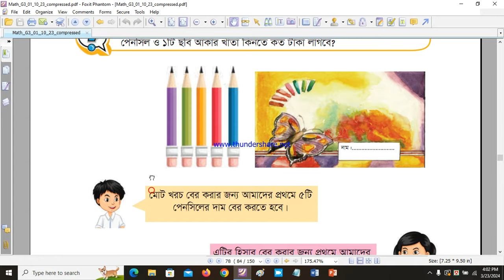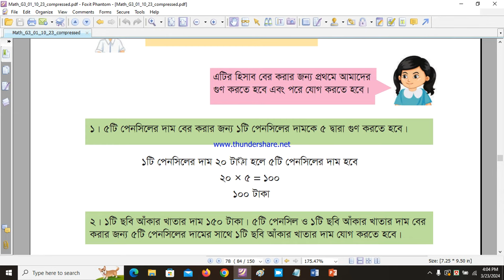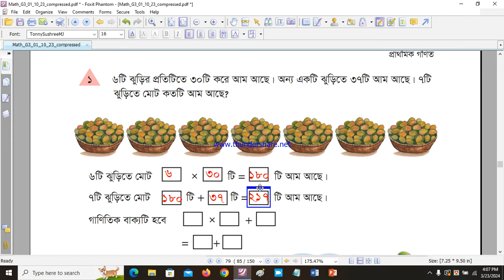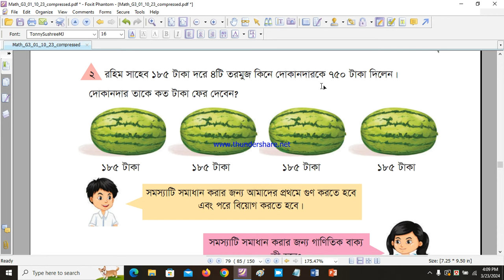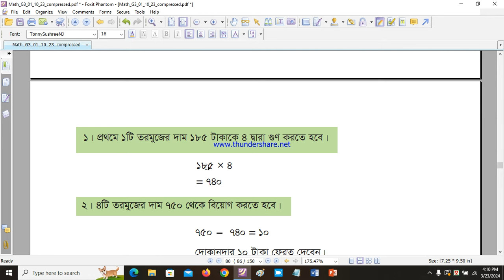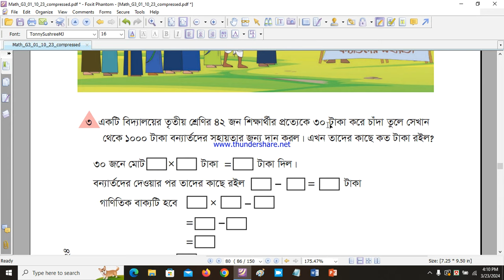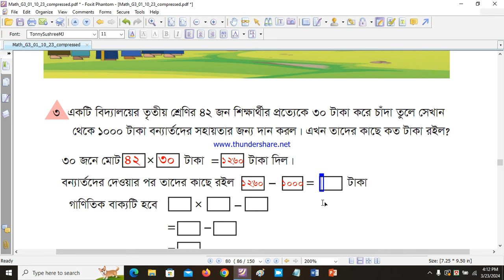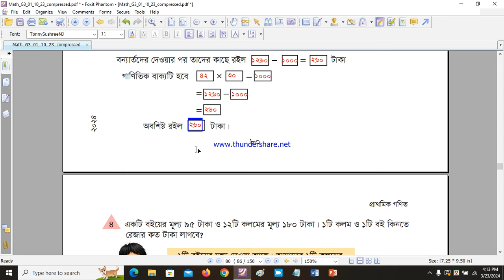Class 3 Math Chapter 8 Page 78 - 80 Problems about addition subtraction Multiplication and Division